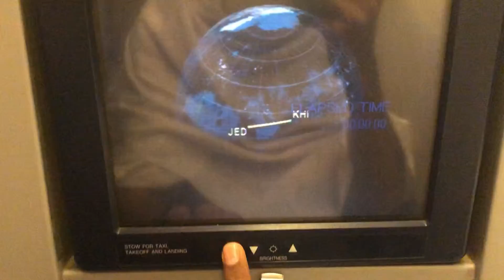Umrha Vlog pakistan to saudi jidda 🇸🇦🕋vlog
HI GUYS 🥺 ITNA SUPPORT ♥️ KARNY KA LYA AP KA SHUKRIYA ♥️ OR AP KHUSH RHO ABAD RHO MARE DUA HA